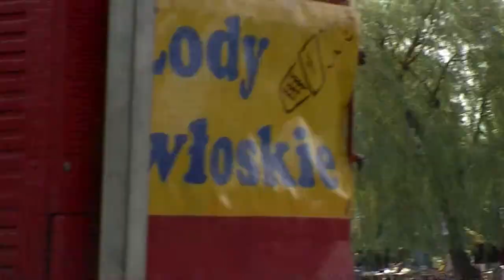Augustów lato 2014r